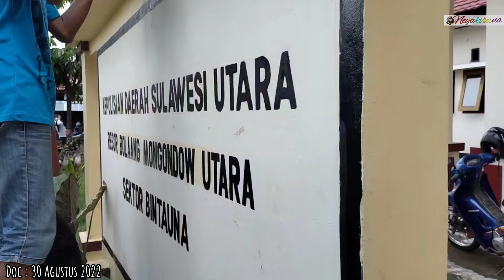KARNAVAL BUDAYA EKONOMI DAN PEMBANGUNAN KECAMATAN BINTAUNA | HUT RI KE 77 - 30 Agustus 2022